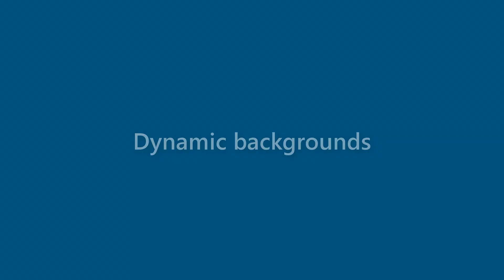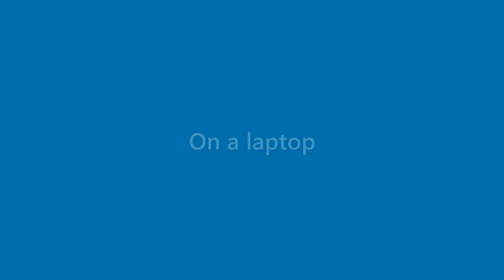Beau Lambert - appearance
Name Look - Beau Lambert - appearance. In this video we present "Beau Lambert" name look and feel in various scenarios.
This video will cover:
How does "Beau Lambert" look as a personal letterhead?
How does "Beau Lambert" look on a business card?
How does "Beau Lambert" look on a computer/laptop screen?
How does "Beau Lambert" look with different background colors?
How does "Beau Lambert" look with various fonts?